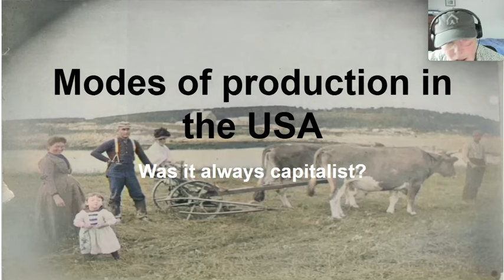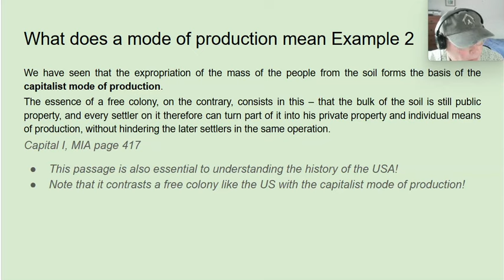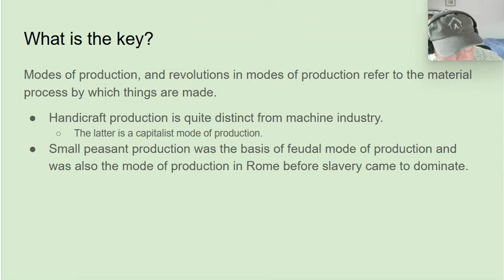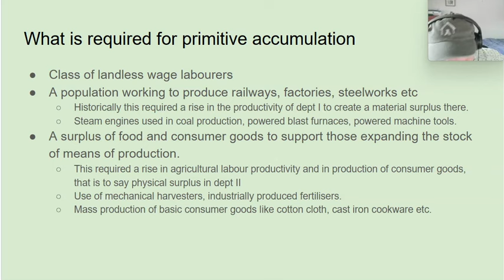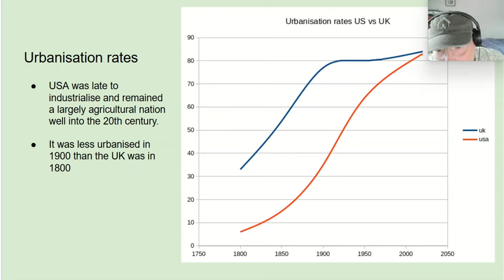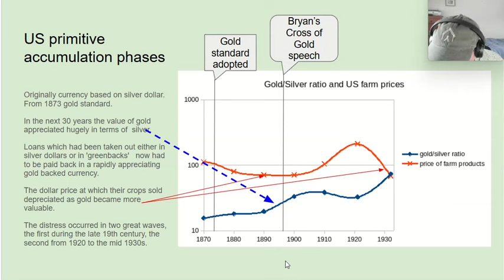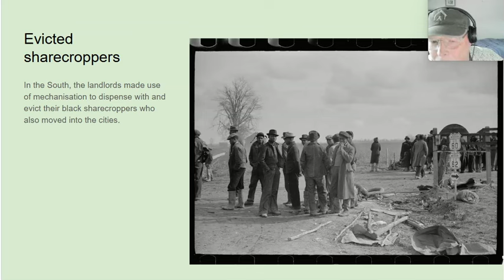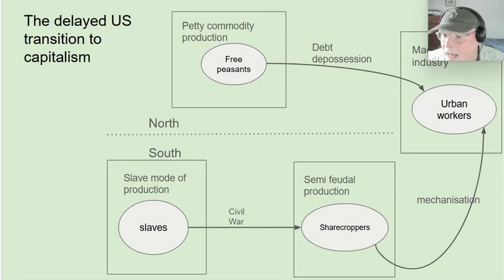Modes of production in the USA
Explaining why capitalism came late to the USA using passages from Marx's Capital